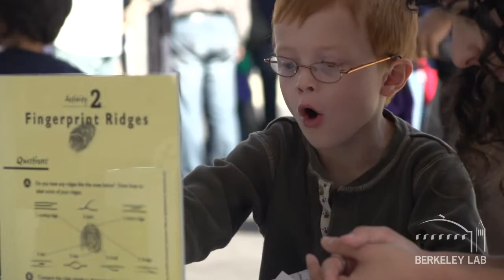Berkeley Lab Open House 2012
Berkeley Lab's 2012 Open House --"Adventures in Science"-- brought thousands of local residents to the Lab's hilltop site for a day of hands-on science, discovery and family fun. In this video, children, parents, scientists, and Department of Energy and Berkeley Lab leaders show and tell how the public understanding of science can excite young minds and fuel everyone's curiosity, as well as demonstrate the problem-solving value of a national laboratory to the nation's future.

Featuring interviews with people from the community (in order of appearance): Caroline, John Champion, Catherine Peach, Kimora Oliver, Mahir Mehta, and Tracy Zollinger.

Produced, directed, and edited by Ivan Berry
Camera, editing, and production assistance by Cutler Andrus